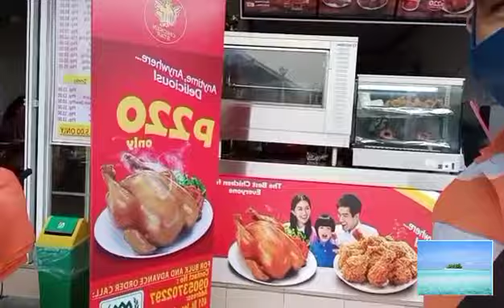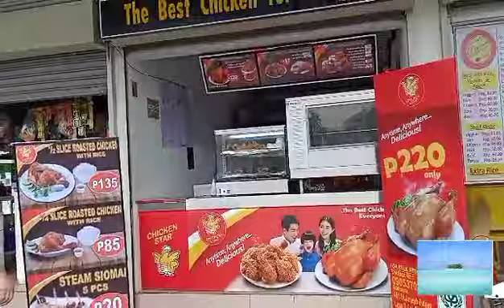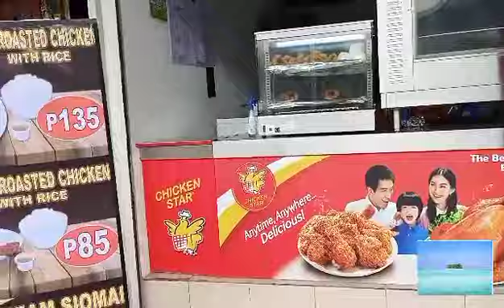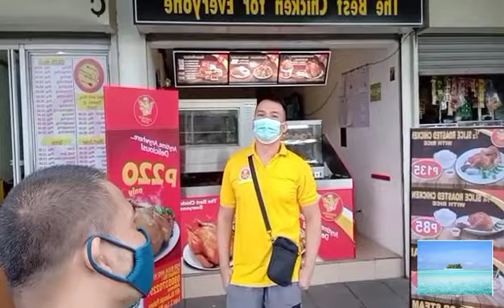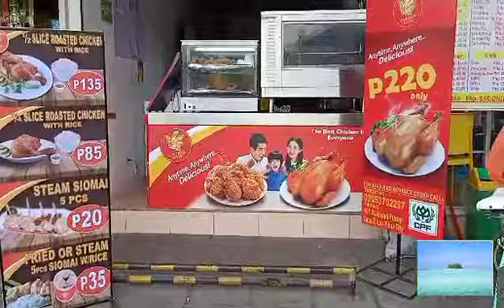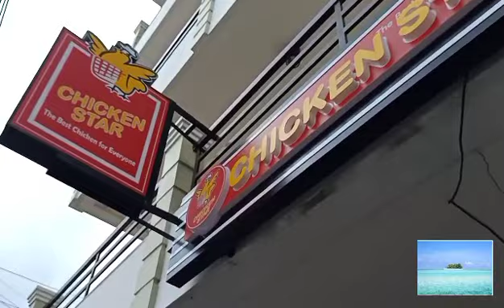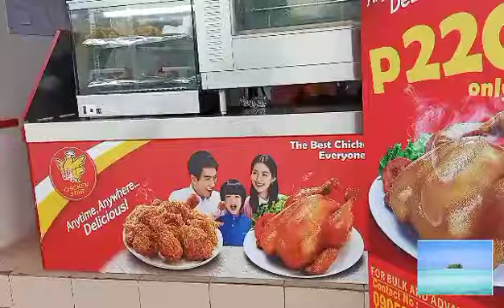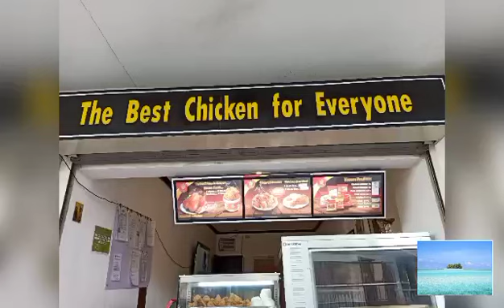SUPER yaman Kung Kaibigan ChickenStar-Vlog#55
With my batch mate friend business